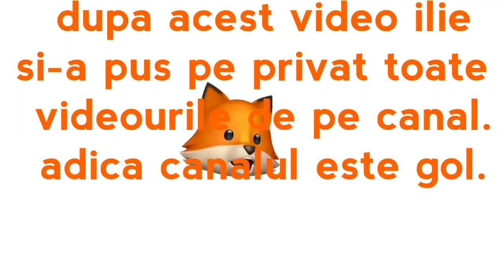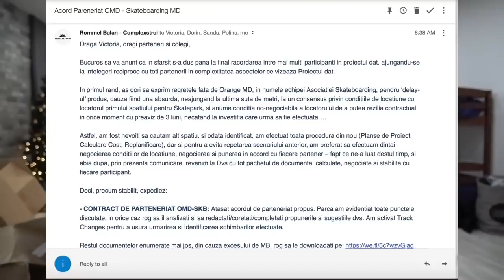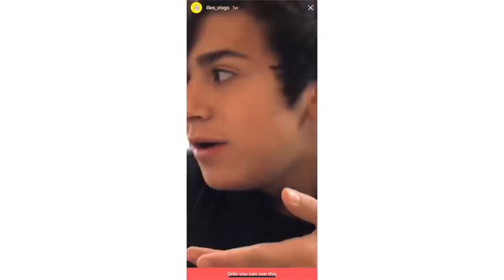ilie’s vlogs fără mască